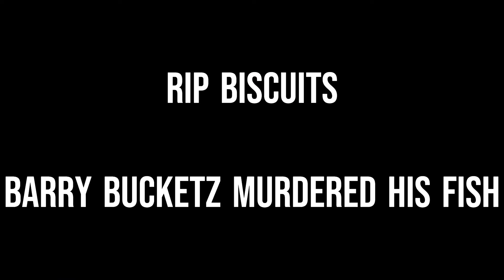MCDONALDS CHICKEN BIG MAC REVIEW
reviewed it and paid the price hehe